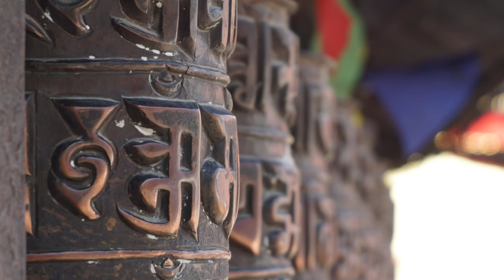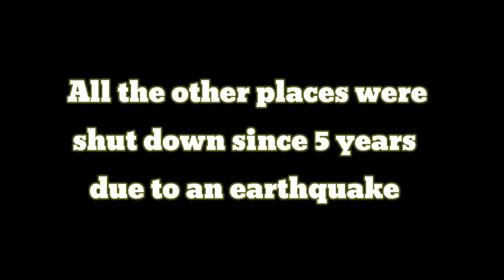Odisha to Nepal | International Bike Ride start | Part - 2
Good morning Friends, Namaste, Namaskar, Bado ku Pranam, choto ku helo.

Please "LIKE" the video if you enjoyed or also "COMMENT" if you want to suggest something or appreciate.